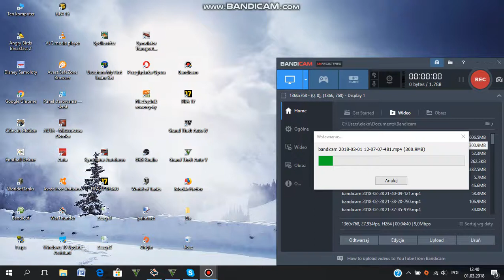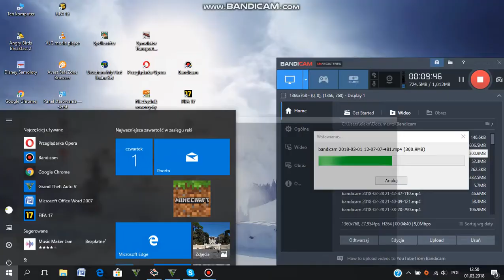cz.2 pogromcy oceanow